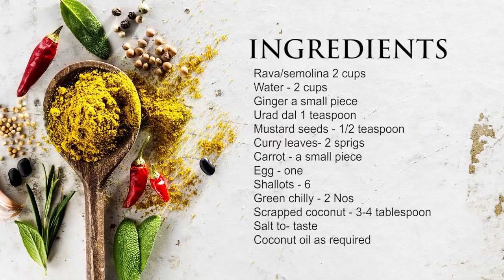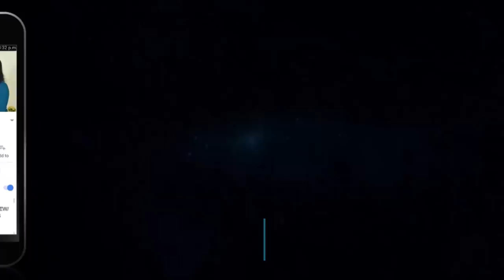എന്നും ഈ ഉപ്പുമാവേ ഉള്ളോ എന്ന ചോദ്യത്തിന് ഗുഡ്ബൈ |Kerala Style Uppumavu|Upma|Easy Kerala breakfast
Ingredients

Rava/semolina 2 cups

Urad dal 1 teaspoon

Carrot - a small piece

Egg - one

Shallots - 6

Scrapped coconut - 3-4 tablespoon

ഈ ചാനല്‍ വീഡിയോസ് ഒന്ന് പോലും നിങ്ങള്‍ മിസ്‌ ചെയ്യരുത്.നാടന്‍ വിഭവങ്ങള്‍ അതിന്റെ ഒറിജിനല്‍ ടേസ്റ്റ് ഉള്ള റെസിപികള്‍ ആണ്.മറ്റെവിടെയും നിങ്ങള്ക്ക് കാണാന്‍ കഴിയില്ല.Facebook പേജ് സന്ദര്‍ശിച്ചാല്‍ കൂടുതല്‍ വ്യക്തമാകും.